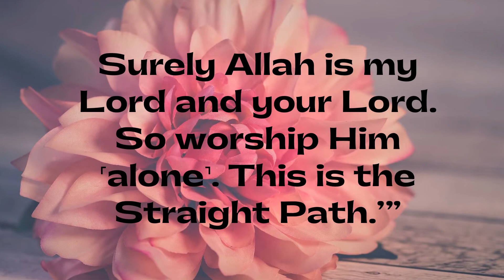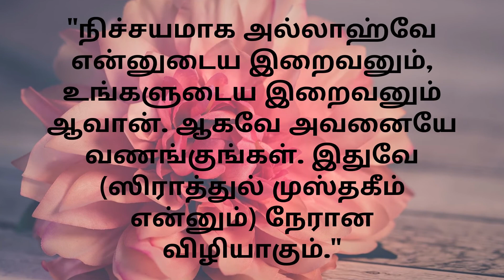Al Quran Verse 3 51